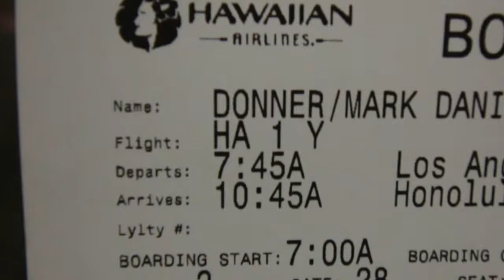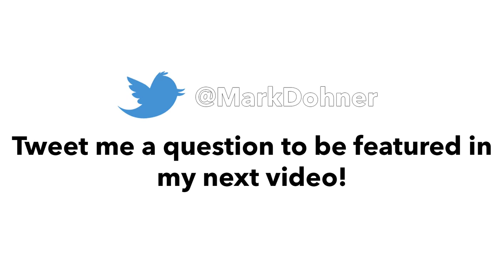DANGEROUS HAWAIIAN ADVENTURES! w/ Kevin Hart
HAWAII!!! What an amazing state and so much scenery... KEVIN HART is an INCREDIBLE GUY!

My Camera Gear:

Canon 70D
Sony a7sii
Canon 10-18mm
Glidecam HD2000
Gorilla Pod